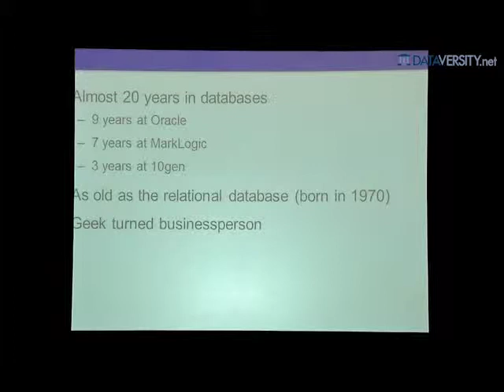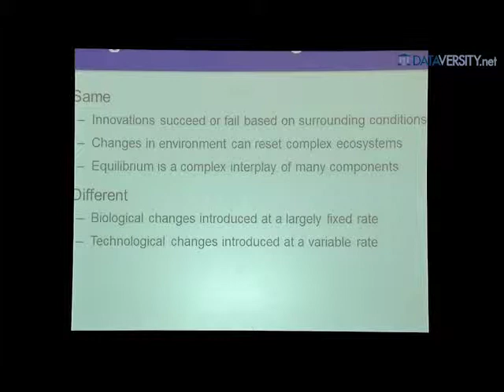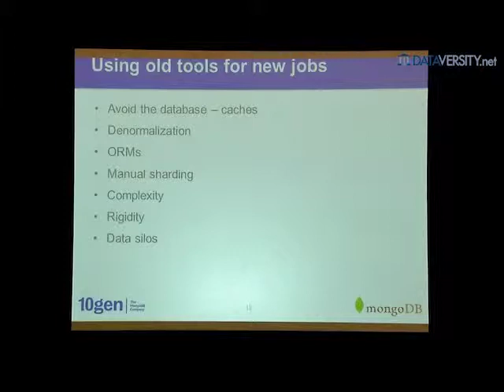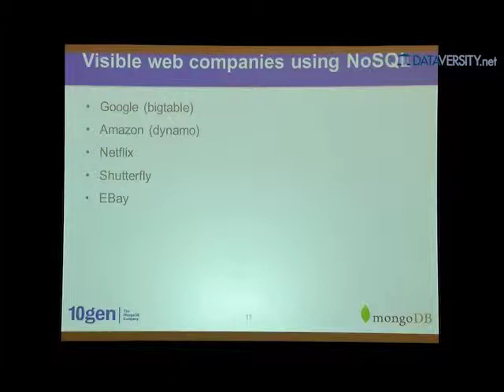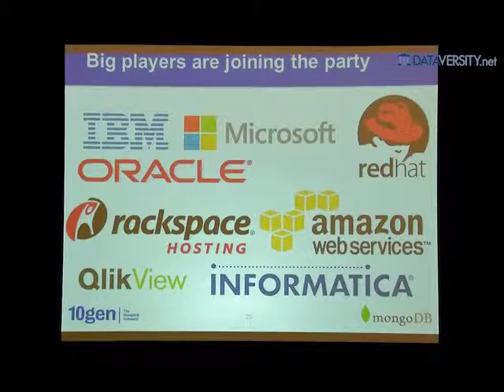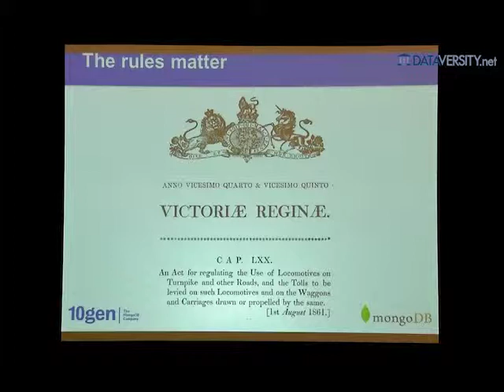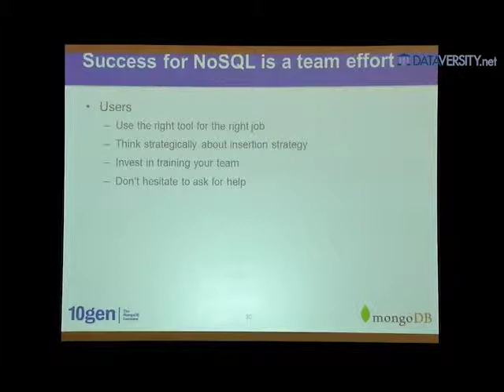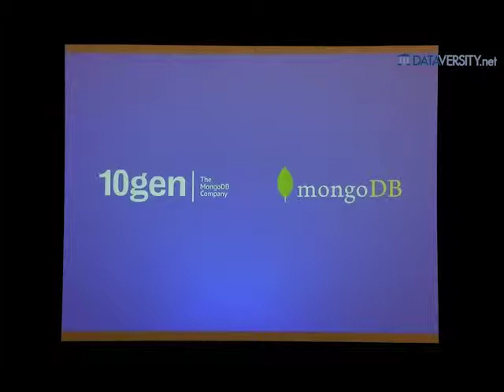Keynote Presentation: NoSQL Directions